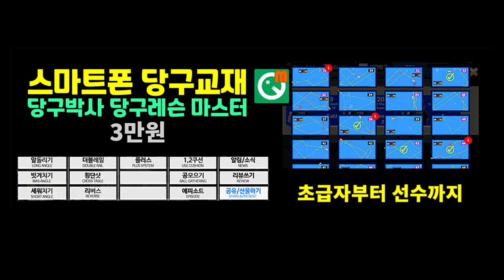중대 3구 뒤돌리기 기본 배치 레슨 (1/4) 코너로 가는 길, 키스 나는 원리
150점 치는 동호인께 중대에서 3쿠션 뒤돌리기 기본이 되는 배치의 해법을 알려드리는 레슨 동영상입니다. 중대에서 3구 치는 분들 참고하세요.
4:20 코너로 가는 기본 궤적
9:26 키스가 나는 원리

BPS란?